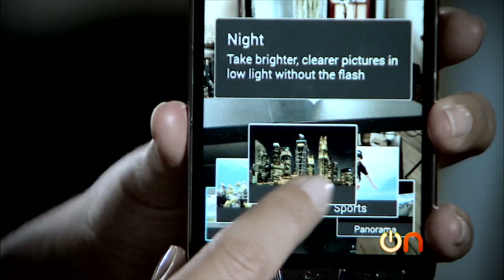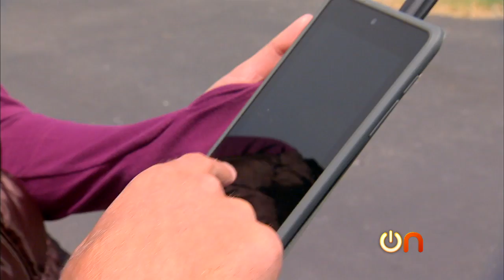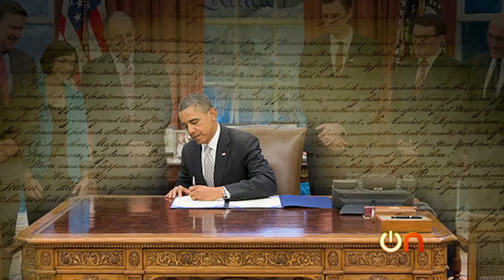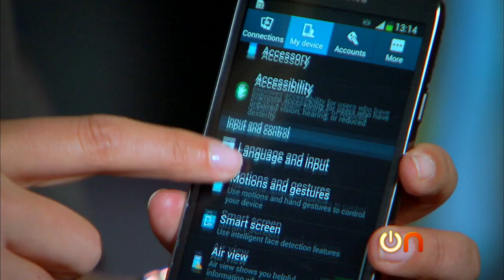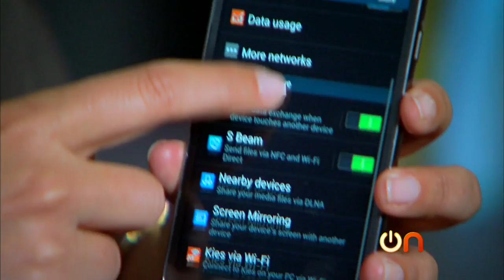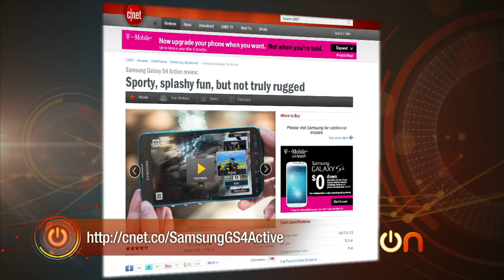Always On - Drones and the S4 Active - Ep 51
In this week's episode, we explore unmanned aerial vehicles, Molly brings us a mini rant, and we unbox the S4 Active.